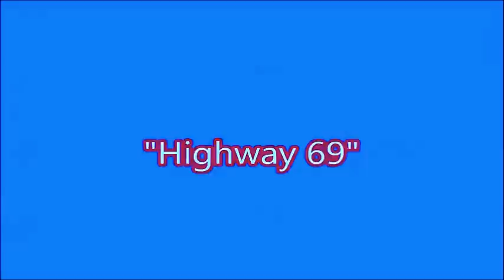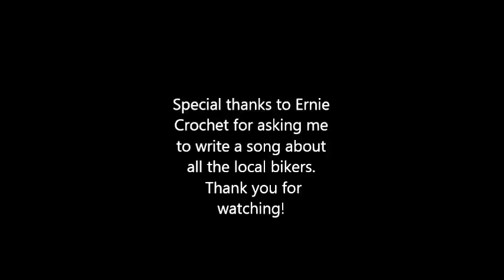"Highway 69"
For all the dedicated bikers that have traveled throughout Southeast & East Texas, riding on Highway 69.